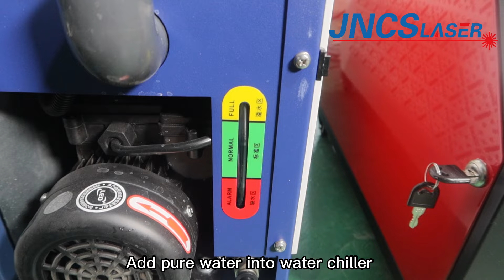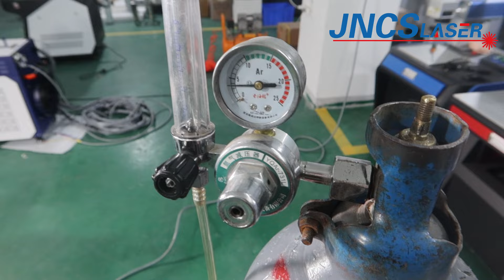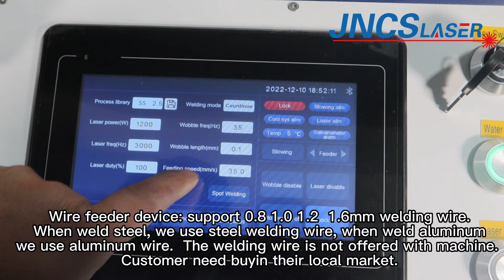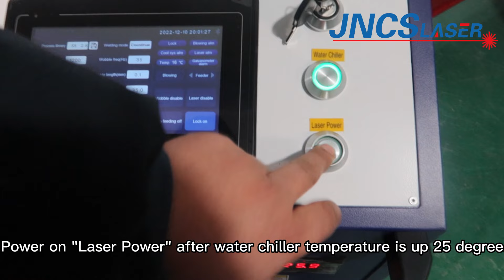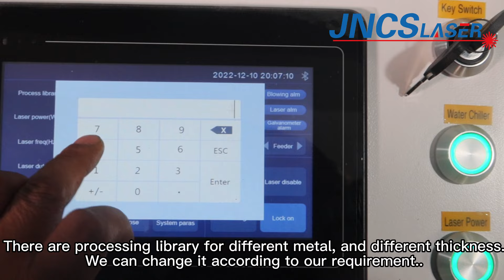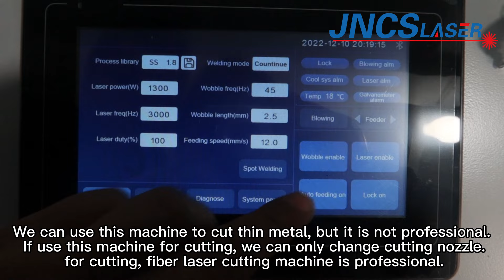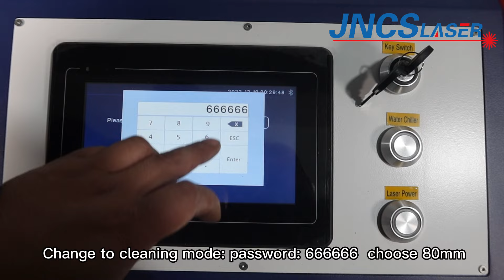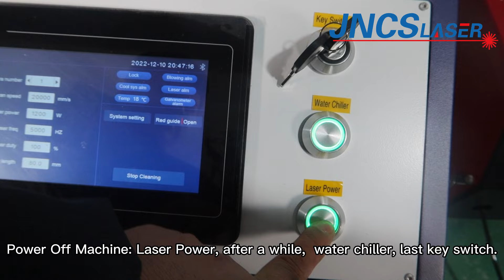small 3 in 1 handheld fiber laser welding cleaning cutting machine operating video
small 3 in 1 handheld fiber laser welding cleaning cutting machine operating video Web.